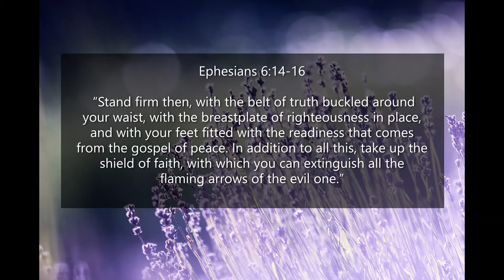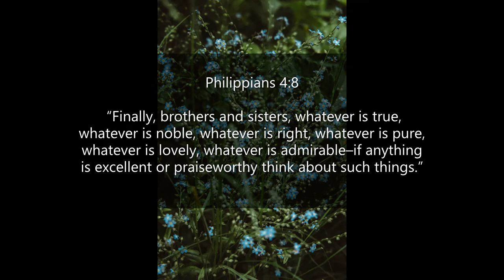Inspirational Quotes - About Renewing Your Mind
If you like Inspirational Quotes  - About Renewing Your Mind video, please do not forget to hit the subscribe button and the bell icon to notify you, we are uploading new inspirational quotes every day.